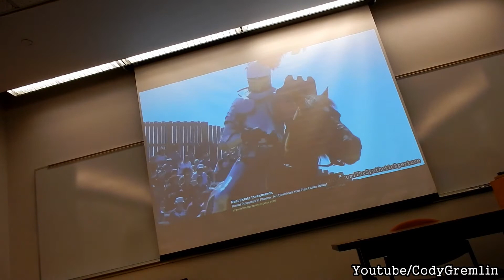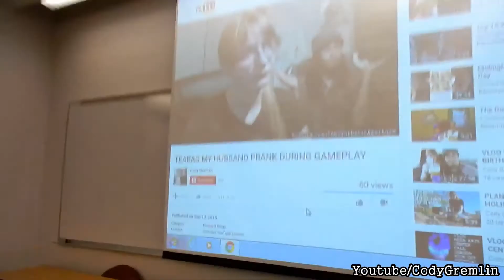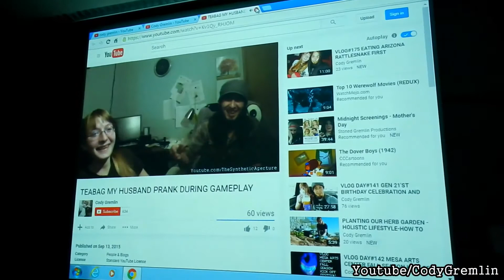THE GREMLIN PROJECT PANEL at ASU DEVCON 2016!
We were approved by Arizona State University to host a presentation, open discussion for our panel at Devcon entitled "The Gremlin Project". This was an honor we personally thank everyone for attending, including ASU itself for allowing us this opportunity to speak. As this was very much enlightening, inspirational, in addition positive and enjoyable! (TheGremlinProject) encompasses our greater desires, passionate fire, in addition our visions to heal and Change the World itself. Planting the seeds of inspiration, harvesting positive energies to guide everyone equally. Equality through diversity, tolerance, knowledge and open mindedness of Coexistence. Namaste!